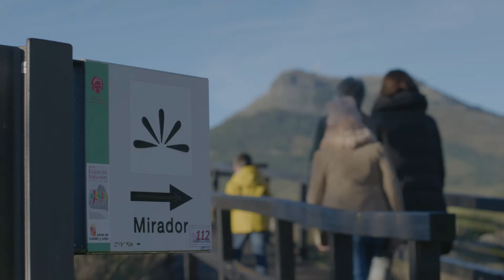EXPERIENCIA MIRADOR PEÑA DE FRANCIA SALAMANCA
Microvídeo promocional del turismo de la provincia de Salamanca realizado por RANNA Consultoría en el año 2017. Trabajo realizado para Diputación de Salamanca.